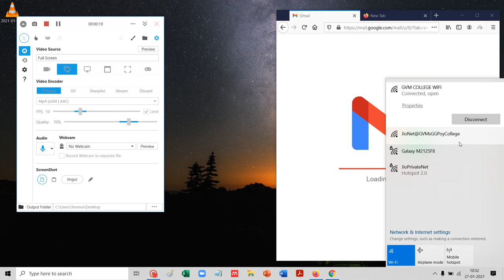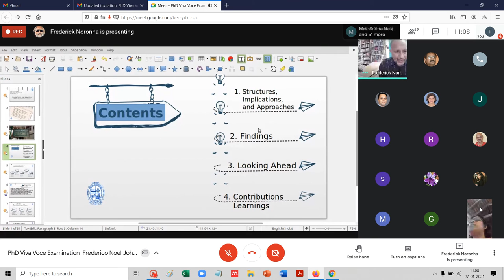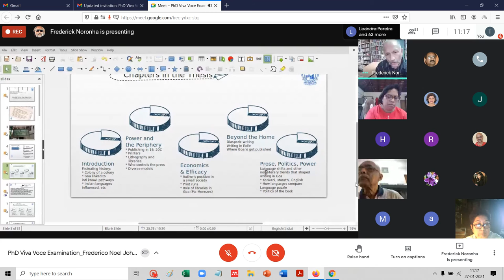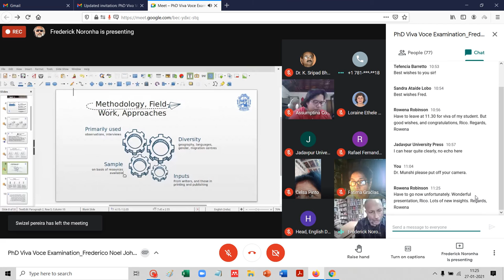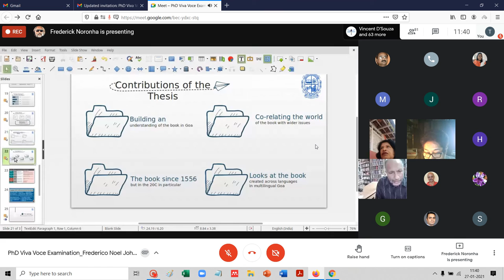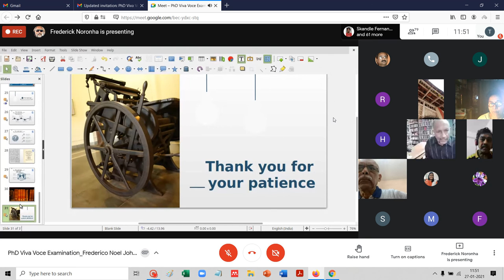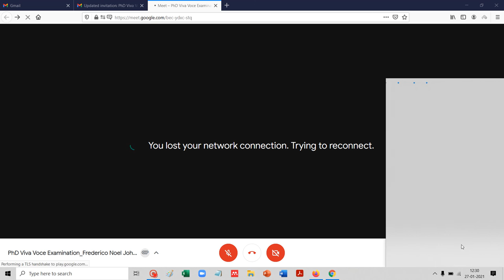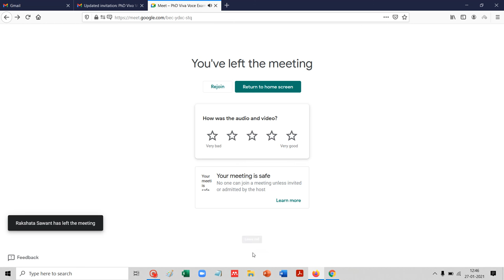From Text to Print... a study on publishing in 20th century Goa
From a viva at the Department of English at the Goa University. Enjoyed doing this work, between roughly 2013 and 2021 ... Recorded by Frederick Noronha (FN).